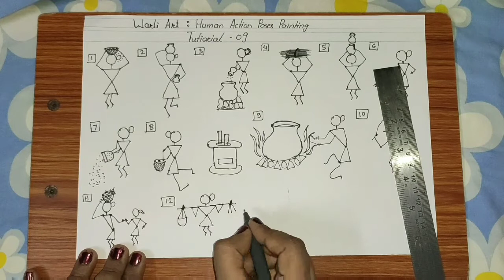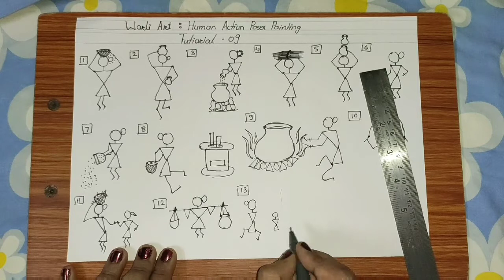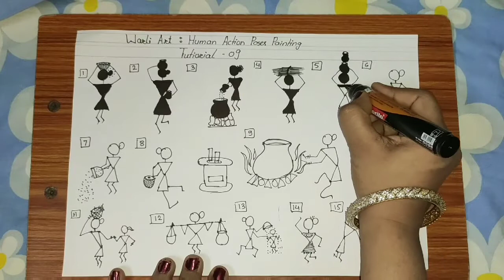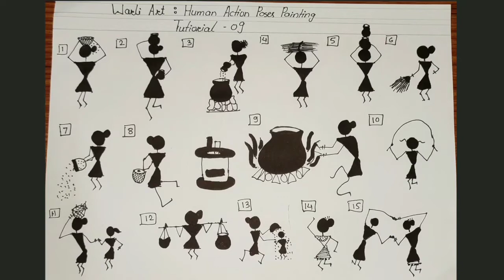Warli Art: Human Action Poses Painting Tutorial-09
Hello friends

Here is the video of warli art basic Human Action Poses for beginners.